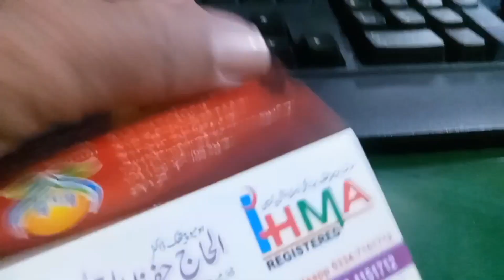Homeopathic Family Clinic Annual Free Camp in Vehari City.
Homeopathic Family Clinic

// More Links \\
Face Book: Dr. Hafeez ur Rehman Alam (personal)